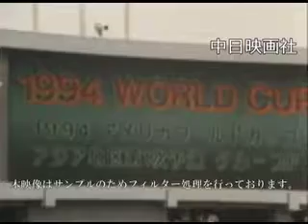[平成5年5月] 中日ニュース No.1667_2「日本 UAEに快勝 -サッカーW杯予選-」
この映像へのお問合せ↓
概要↓

サッカーワールドカップアメリカ大会アジア地区一次予選F組一回戦の最終試合、日本対アラブ首長国連邦（UAE)の試合が国立競技場で行われた。
日本は2対0でUAEを破り4戦全勝で1回戦を首位で折り返した。